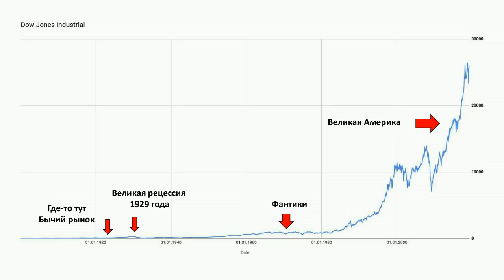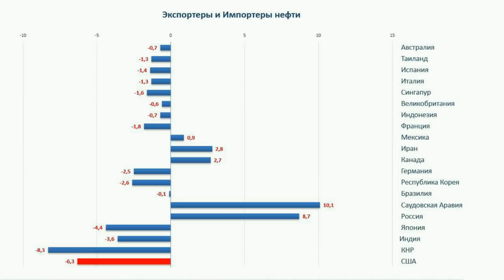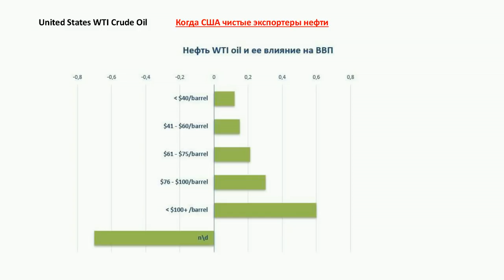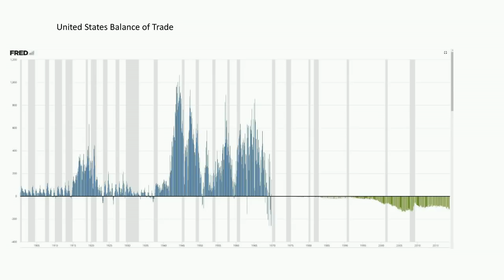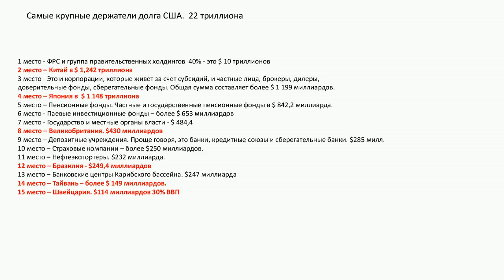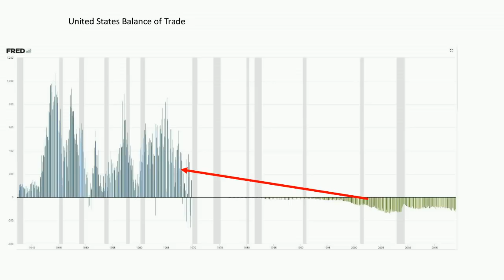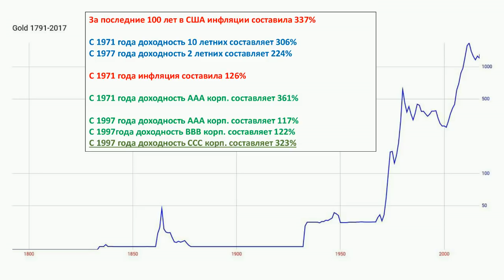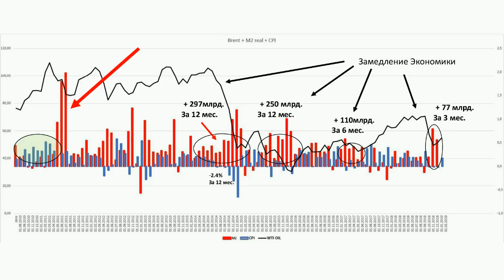Алексей Штернкукер. Экономика США ждет перемен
Передача "Алексей Штернкукер. Экономика США ждет перемен" на интерстриме YouTrade.TV 18 марта 2019 г.